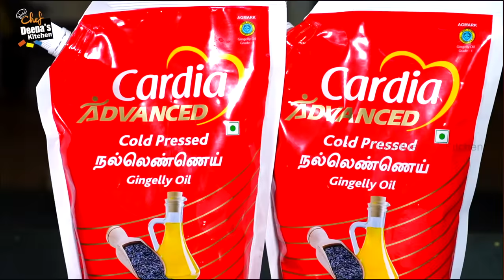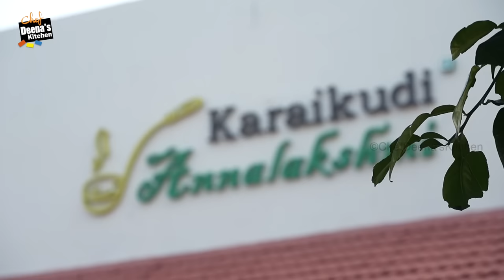காரைக்குடி கத்திரிக்காய் கோசுமல்லி | Kathirikai Kosumalli | CDK 1108 | Chef Deena's Kitchen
Karaikudi Annalakshmi - Karaikudi
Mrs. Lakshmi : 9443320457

Chennai Catering & Daily Food Delivery Orders -  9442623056

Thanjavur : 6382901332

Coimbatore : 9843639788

KATHIRIKAI KOSUMALLI

Brinjal - 1/2 Kg
Potato - 150g
Tamarind - Medium
Lemon Size Salt - To Taste
Gingelly Oil - For Tempering